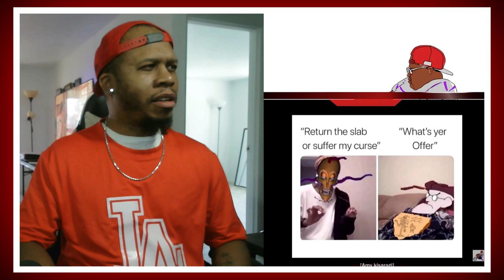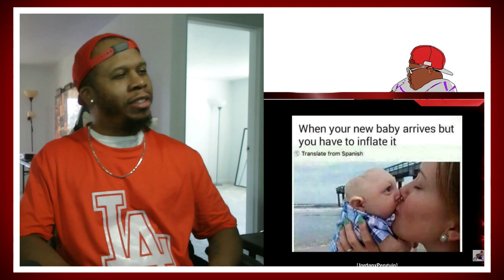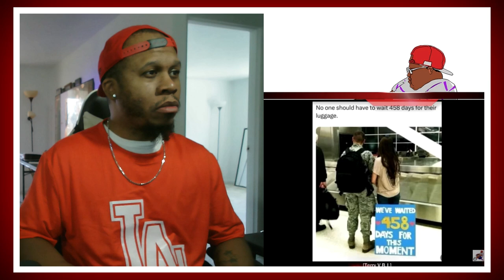Mentally Mitch Meme Review with Friends Vol 11- Try Not to Laugh Challenge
Join J-Rocc for another hilarious episode of Mentally Mitch Meme Review with Friends! Can you pass the Try Not to Laugh Challenge? Watch now!